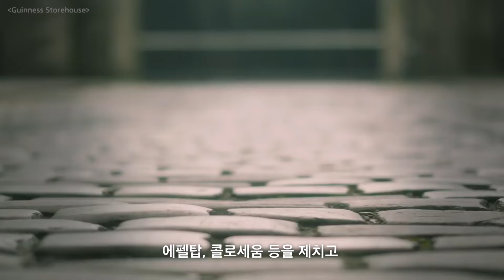에펠탑, 콜로세움 저리 비켜! 유럽 관광명소 1위 차지한 이곳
월드 트래블 어워드에서 선정하는 '2023년 유럽 최고 관광명소' 1위에 아일랜드의 기네스 스토어하우스가 선정되었습니다. 이곳은 연간 평균 100만 명 이상의 관광객이 방문하는 명소로, 약 250년 동안 이곳에서 맥주를 양조해왔는데요. 양조장 투어와 맥주 교육 및 시음, 브랜드 역사가 담긴 전시 관람, 더블린 시내 뷰의 바 등 다양한 볼거리 및 즐길거리가 마련되어 있습니다.